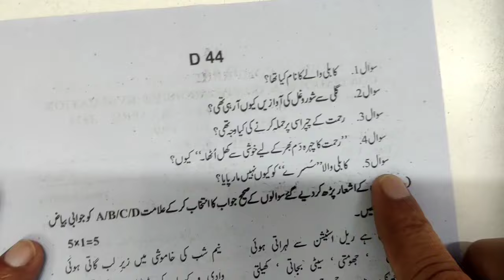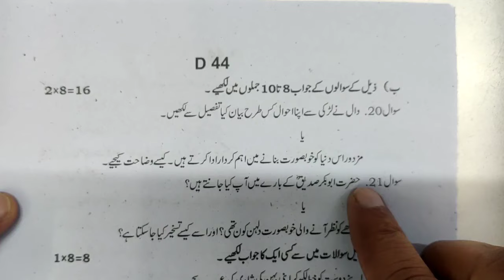7th Class SA-2 | QUESTION PAPER || URDU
7th Class SA-2 | QUESTION PAPER || URDU